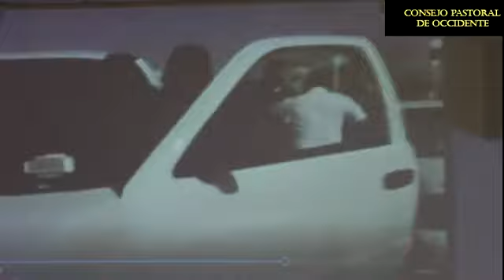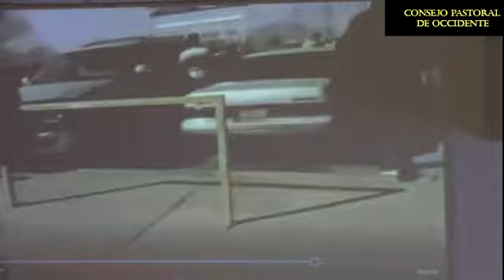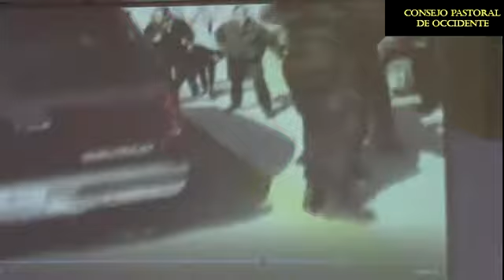Vision y Provisiion Pastoral CPO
Consejo Pastoral de Occidente _ Invitado Pastor Leonel Guillermoprieto